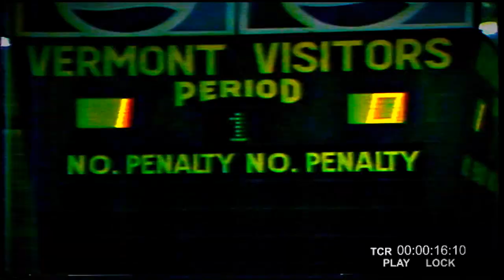Vermont Vintage Collection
The University of Vermont, working in conjunction with Learfield Licensing, announced Friday the launch of a vintage-inspired merchandise collection. The promotion of the new line coincides with the weekend’s alumni and homecoming events.

The vintage collection pays tribute to the University’s historical traditions and trademarks through fashion-forward apparel and non-apparel products. Vermont has brought back two popular vintage logos for the launch of the program – Kitty and Charlie – who both have deep meaning for fans and help tell the story of Vermont’s successful athletic and academic programs.